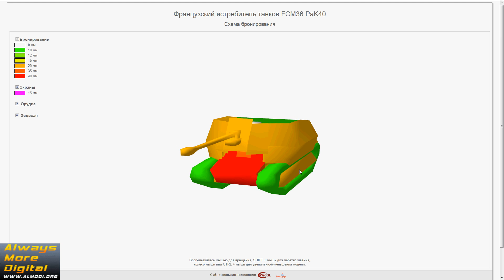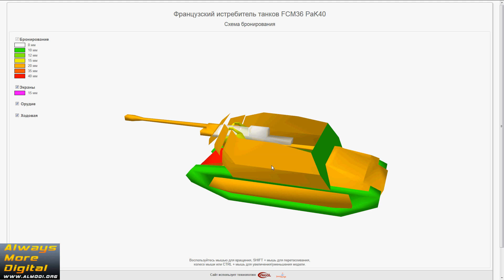Французская премиум ПТ-САУ FCM36 PaK40 - только бы доехать! [World of Tanks] World of Tanks. AlMoDi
Поддержите развитие канала лайком и подпиской.
Спасибо!

В данном гайде речь пойдет о французской премиум ПТ-САУ FCM36 PaK40 - сколько фармит? Как ее готовить? И т.д.

Не пропустите новый хит!: "Crossout. Кроссаут стрим обзор."